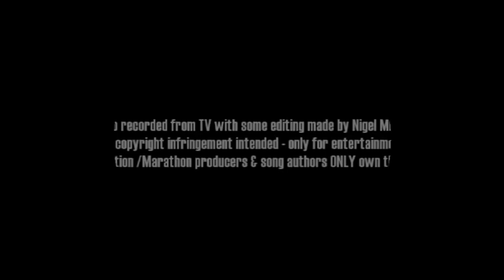Gaia Cauchi - Children Of The Future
GAIA CAUCHI performing her latest single, CHILDREN OF THE FUTURE in a missionary fund-raising marathon organized by Fondazzjoni U a socio-religious organization.

U Foundation /Marathon producers & song authors ONLY own the rights